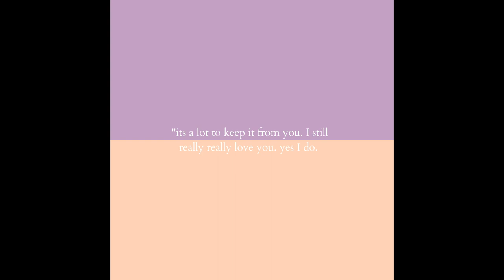(free) lofi type beat - "crying at night"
bro how tf do I work love out :/